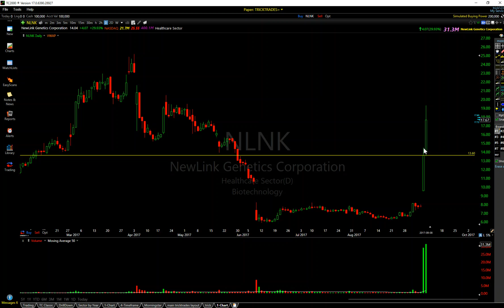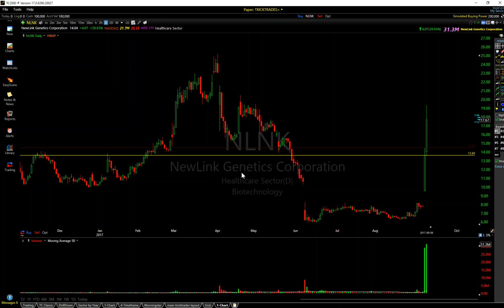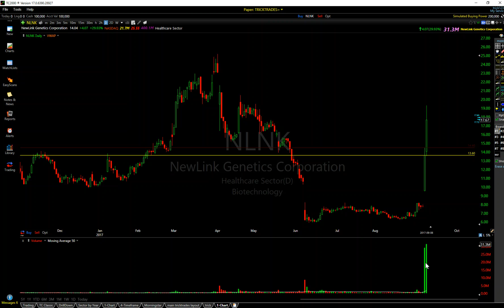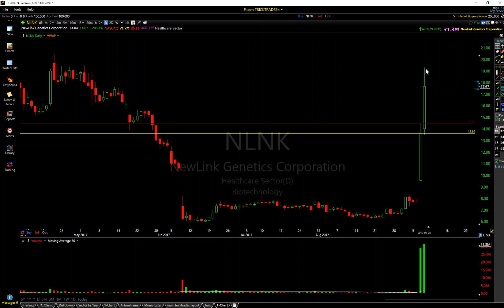STOP SHORTING DAY 2 CONTINUATIONS!!!!!! ROOKIE MISTAKE (2017)